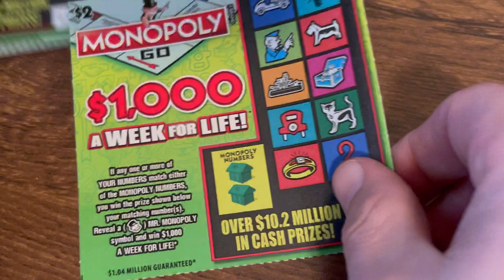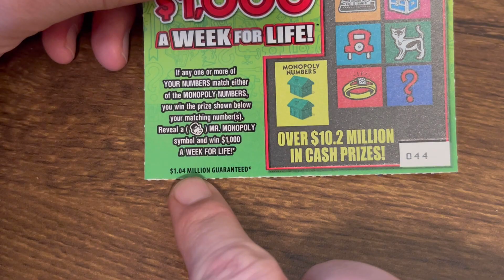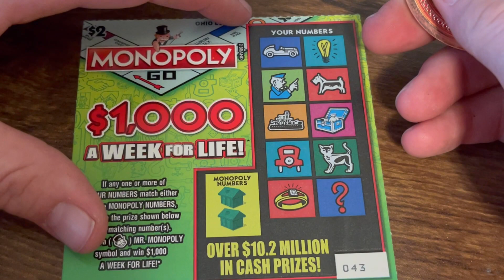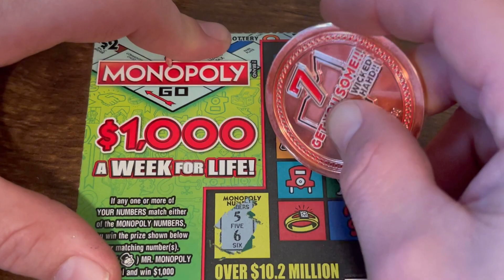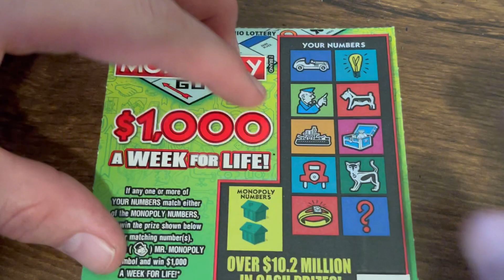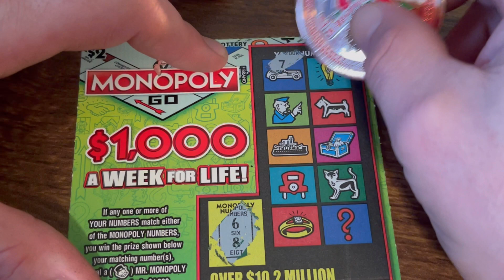$1,000 A WEEK FOR LIFE!! MONOPOLY!! GET YOU SOME!!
$20 Session of 10- $2 Monopoly Ohio Lottery Tickets!!